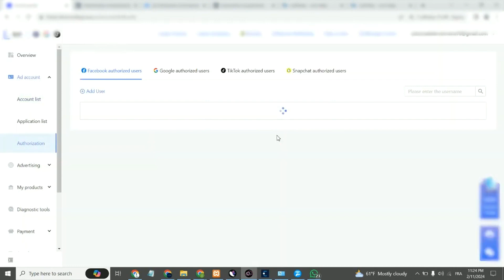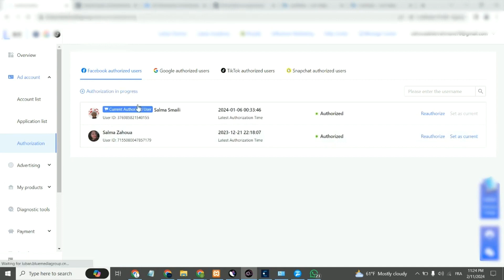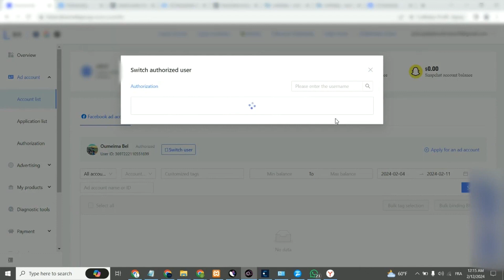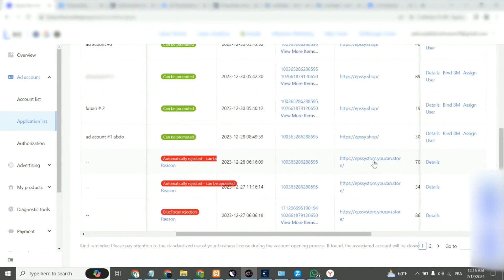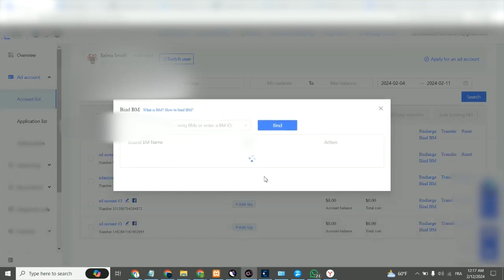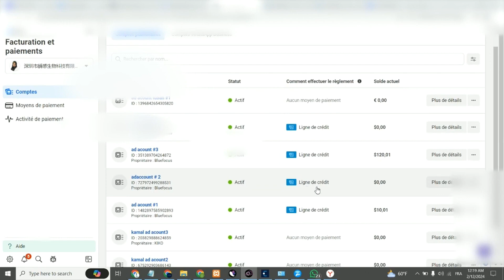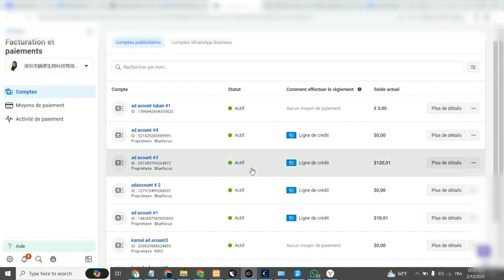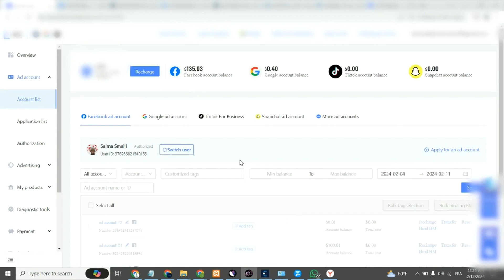Agency Ad Accounts Full Panel 2024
✅  اللامحدود من الحسابات الاعلانية 📢
  🚀 تواصل معنا علي الواتساب